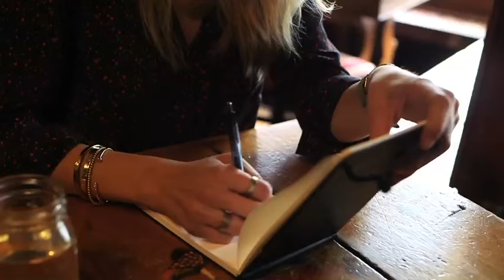TIMEX Soul of The Brand Video